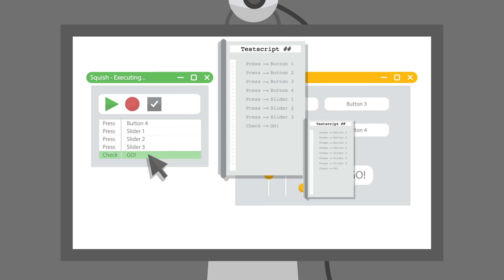Squish - Automated GUI Testing by Qt Quality Assurance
Reliable GUI Test Automation that works.

Use Squish for the automation of your cross-platform desktop, mobile, embedded and web GUI tests.

froglogic
Cross-platform, Cross-toolkit GUI Test Automation